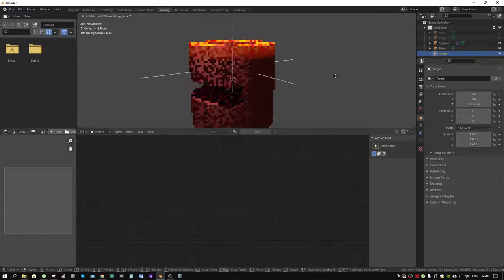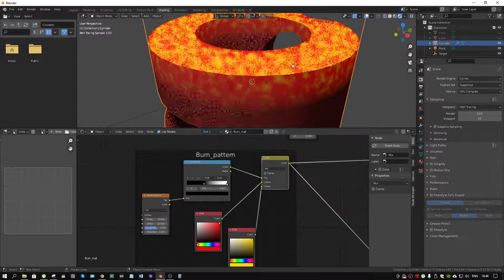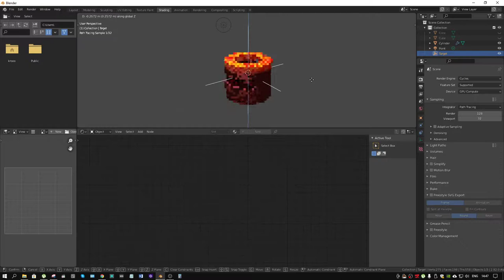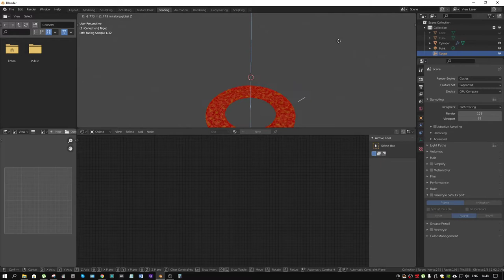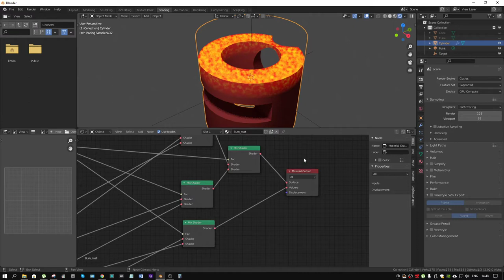Burn melting shader